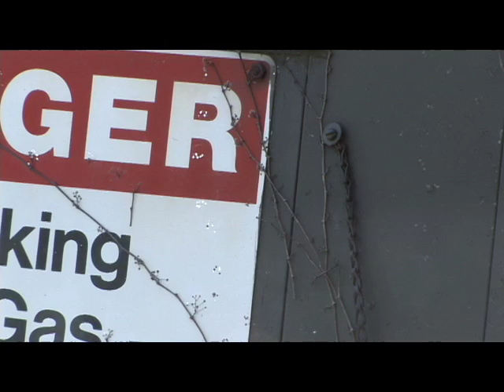You Got Served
HSRA Class Project